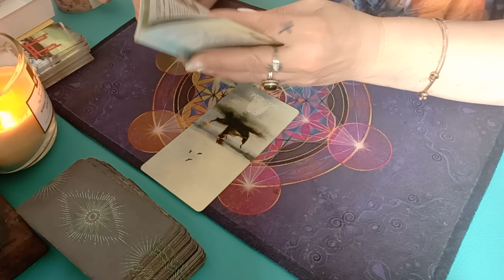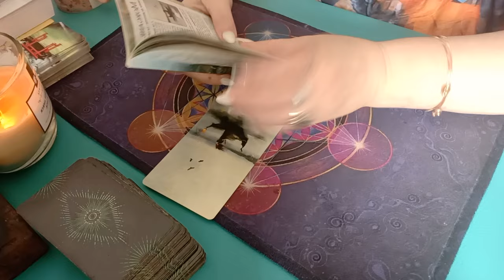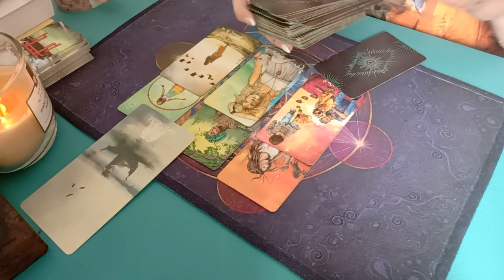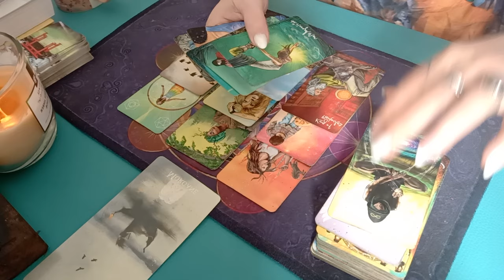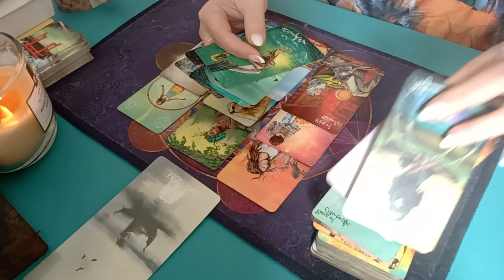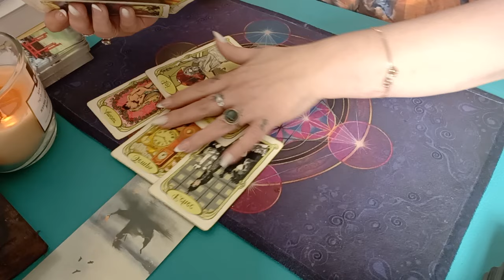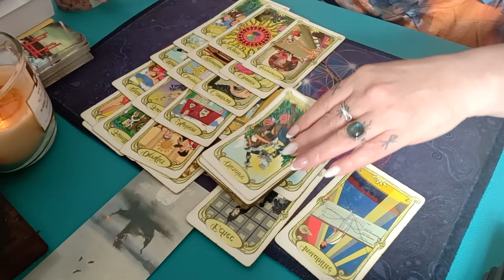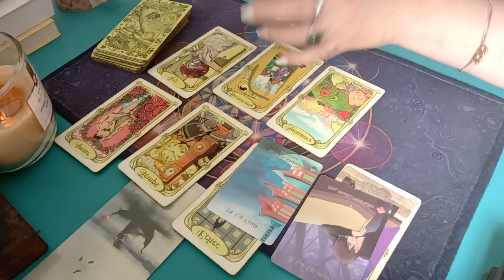PREDICTION du LUNDI 13 MAI 2024